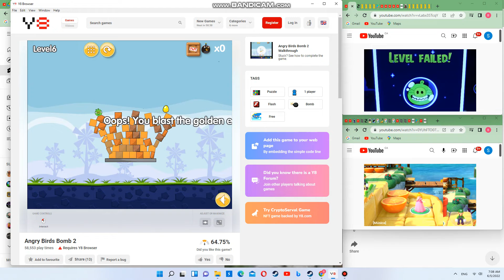Super Mario Party Laughing All Characters with Angry Birds Space Pigs Laughing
Super Mario Party Laughing All Characters